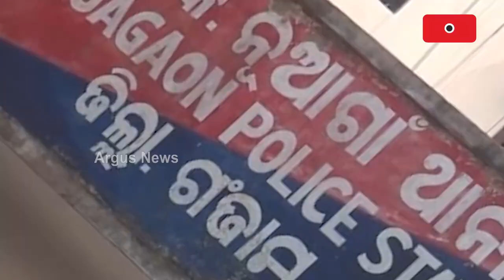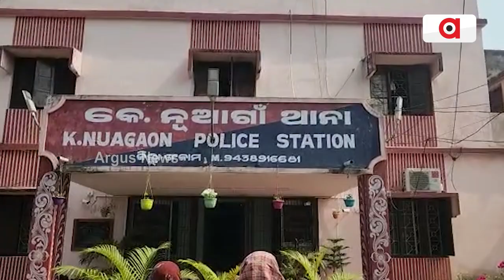Shocking! Mentally Disabled Woman Killed By Love Birds In Berhampur